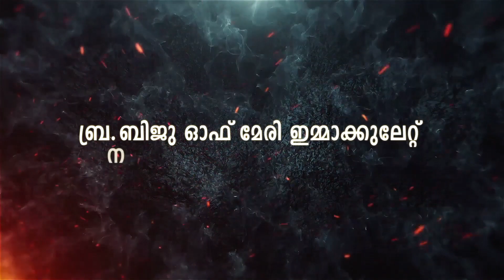ദൈവത്തിൽനിന്നും അത്ഭുതങ്ങൾ സ്വീകരിക്കാത്തവർ ഭാഗ്യവാന്മാരാണ്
Br. Biju of Mary Immaculate